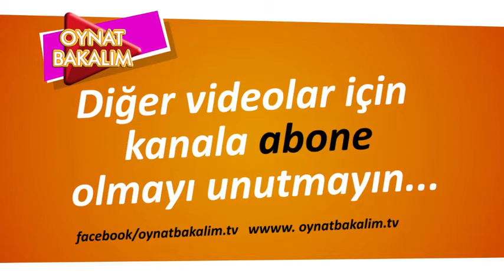Aynada Kendini Gören Komik Bebekler #2